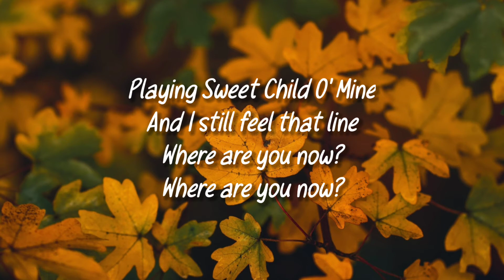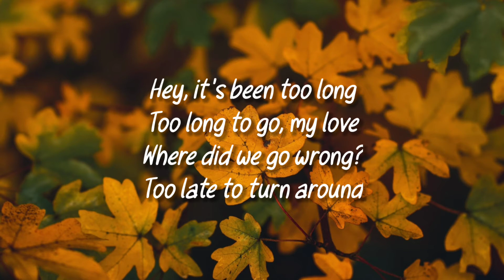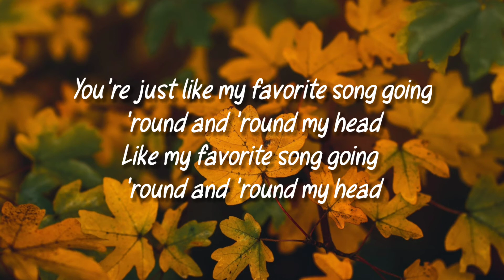Lost Frequencies & Calum Scott - Where Are You Now (Lyrics)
Song By: Where Are You Now

Songwriters: Calum Scott and Lost Frequencies

Songwriters: Dag Daniel Osmund Lundberg / Felix Safran De Laet / Joacim Bo Persson / Michael Patrick Kelly / Sebastian Arman

Lyrics 📜:

[Intro: Calum Scott]
You're just like my favorite song going round and round in my head
Like my favorite song going round and round in my head

[Verse 1: Calum Scott]
Five days on the freeway
Ridin' shotgun with you (Yeah, yeah)
Playin', Sweet Child of Mine

[Chorus: Calum Scott]
Hey, it's been too long
Too long ago, my love

[Post-Chorus: Calum Scott]
You're just like my favoritе song going round and round in my head
Like my favorite song going round and round in my hеad

[Verse 2: Calum Scott]
Some days I can feel it
But the feelin' ain't all blue (Yeah, yeah)
You got me believin'
One day you gotta come through (Yeah, yeah)

[Refrain: Calum Scott]
Where are you now? Where are you now?